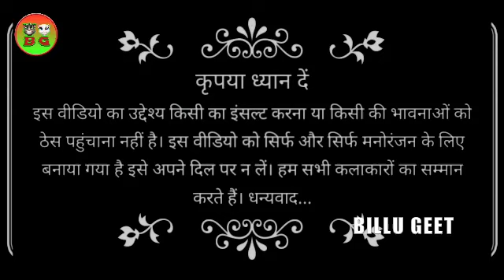Shiv Charcha Geet || BilluGeet || ShivBhajan 2021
About this video :-Shiv Charcha Geet || BilluGeet || ShivBhajan 2021

Latest billu geet
Billi ke comedy geet
Billu git video